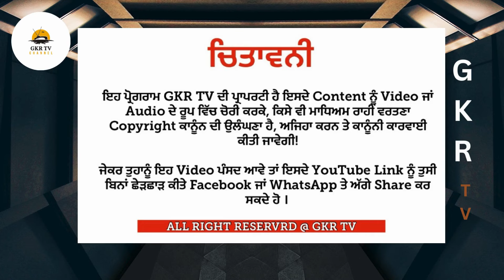Disease and Treatment Scorching Heat/GKR TV Ep 18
Intense, blistering heat scorches the earth, baking landscapes and sapping energy, leaving shimmering waves and parched ground in its wake.